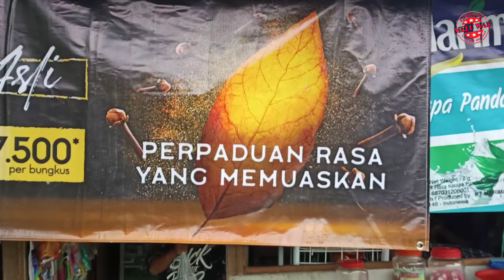PELIT || KOMEDI MELU WAE